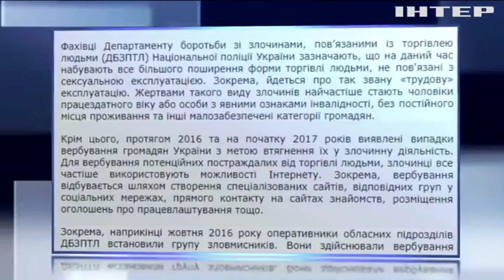В Нацполиции опубликовали статистику похищений украинцев